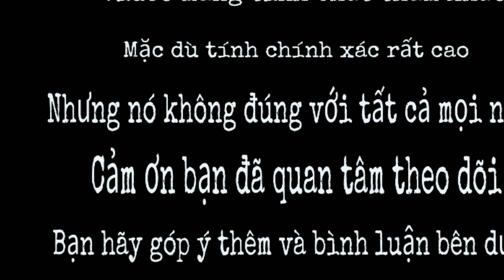NHỮNG DẤU HIỆU ĐỂ NHẬN BIẾT MỘT NGƯỜI HIỀN LÀNH, LƯƠNG THIỆN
Bạn có thể giúp tương lai tri thức hơn bằng cách đầu tư ủng hộ " Donate " cho kênh TỬ VI - NHÂN TƯỚNG 1368 ❤️ của chúng mình để giúp Kênh ngày càng phát triển và lớn mạnh hơn nhé. Các bạn sẽ nhận được nhiều " PHƯỚC BÁU "

Chào mừng bạn đã đến với channel Youtube TỬ VI - NHÂN TƯỚNG 1368 của mình...NHỮNG DẤU HIỆU ĐỂ NHẬN BIẾT MỘT NGƯỜI HIỀN LÀNH, LƯƠNG THIỆN